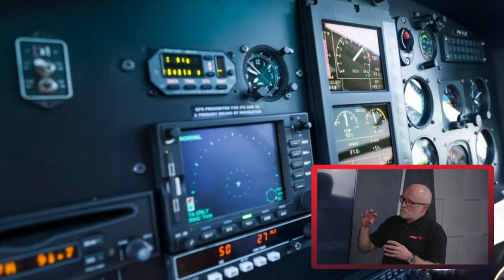Here’s how Starrag gives you accurate, stable machining for aircraft parts!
In the world of avionics, you want to produce parts accurately and in the most cost-effective manner. Fortunately, Starrag machines are designed to get those components right first time and every time repeatably! Hear more in this interesting Q&A between Paul Jones of MTDCNC and Lee Scott of Starrag. Visit the MTDCNC YouTube channel or website for more episodes on the challenges of different materials and how Starrag’s multitasking machines guarantee critical aircraft parts.

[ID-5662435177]